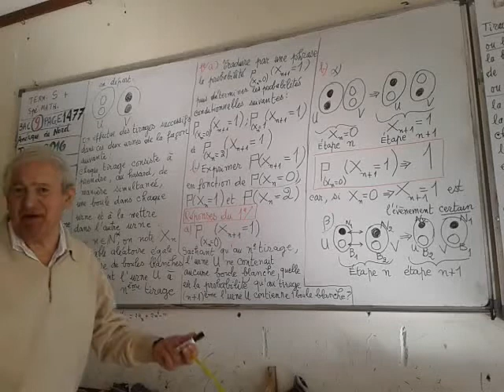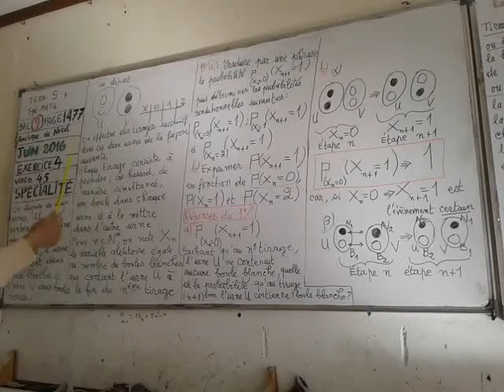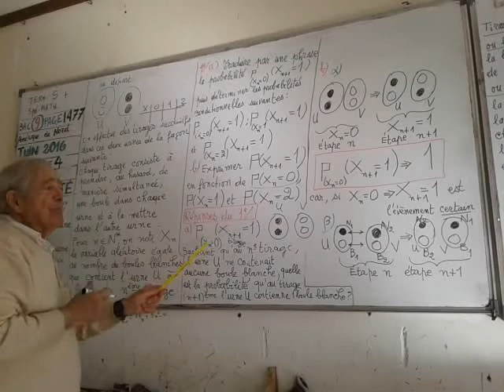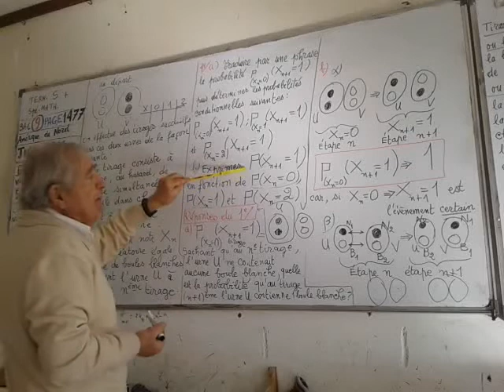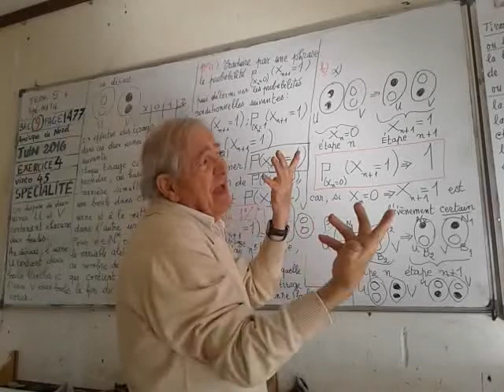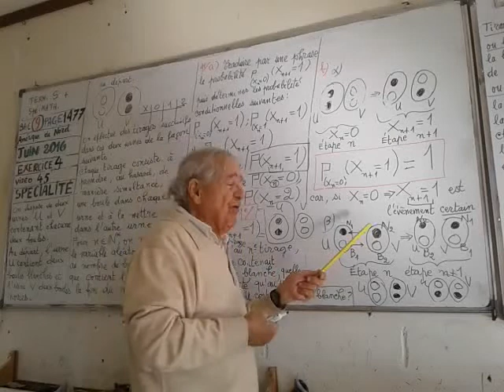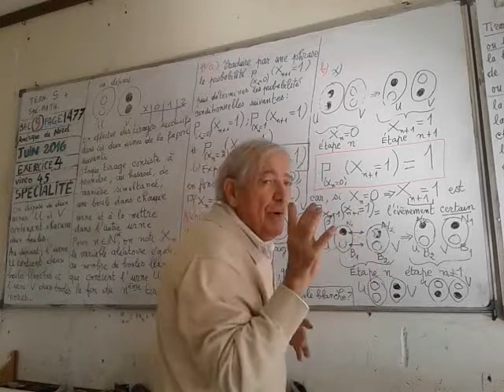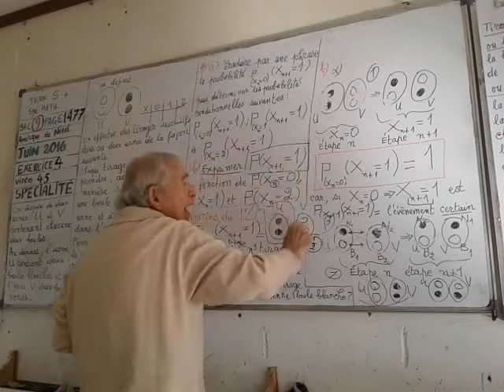Exercice du Bacc France 2017 term S Video 45 Ex 4 1